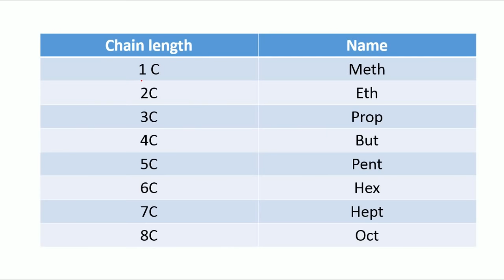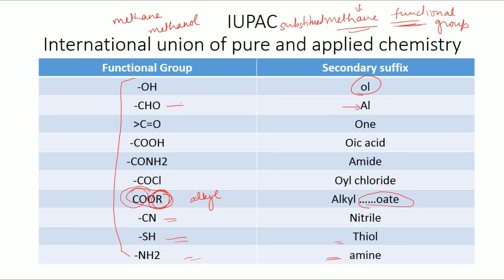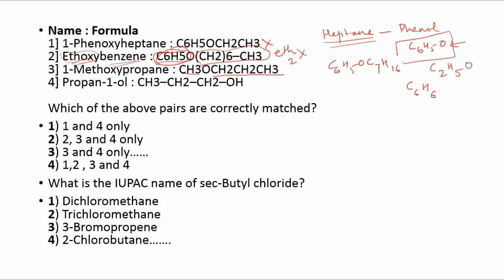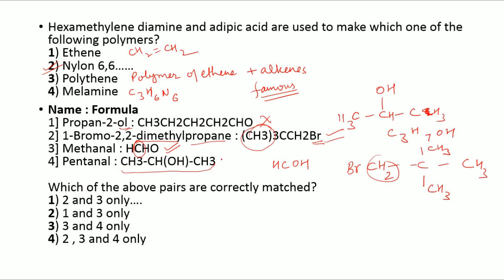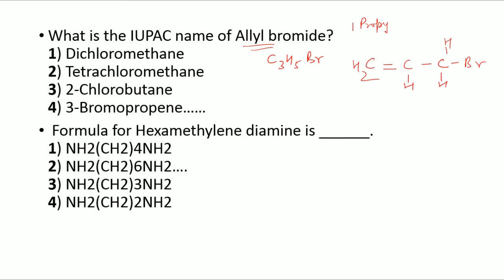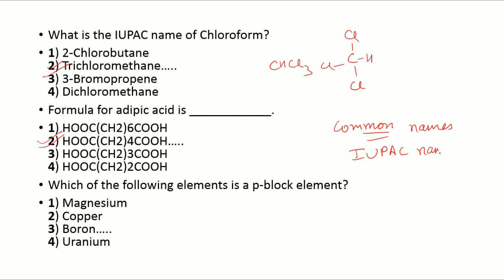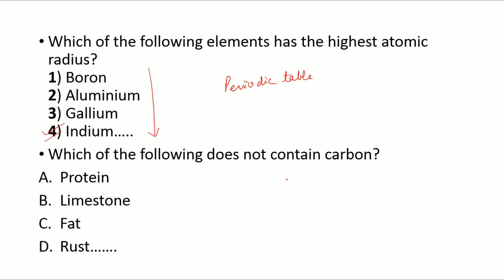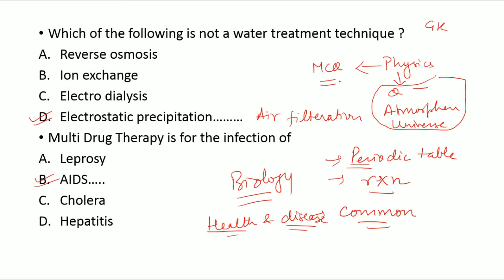chemistry||IUPAC names||SSC JE||all chemistry mcq asked in ssc je till date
SSC JE Chemistry QUESTIONS (MOST IMPORTANT ) || G.K for SSC JE/CHSL exam 2017 in HINDI or general awareness for SSC JE/CHSL in hindi. This series of videos for SSC JE/CHSL exam will cover all important topics like Economics(Macro and Micro), biology, Indian geography, polity, static g.k or g.s, history(world and Indian), Agriculture, Indian art and culture etc. along this we also try to answer, questions like SSC JE exam prepration, ssc je books, ssc je syllabus, ssc JE g.k tricks in hindi, ssc je Syllabus, ssc je reasoning, reasoning tricks for SSC JE etc. We strive to provide you the BEST videos for SSC JE EXAM 2017.
In this video for ssc je/CHSL exam we have covered chemistry most important and expected questions. ALL the questions asked from chemistry in the GS section from 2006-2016 are covered in this video

videos specially designed for the reasoning section and GK of SSC JE can be accessed from the following playlist

SUBSCRIBE TO: "TOPPERS ONLY" to encourage us and to get best in quality study material for yourself, USEFUL for all competitive exams like SSC, BANK, UPSC, CDS, NDA, LIC RAILWAY NTPC, & All govt. exams